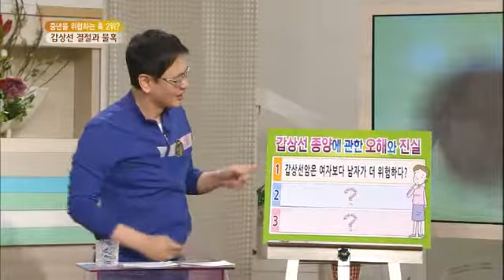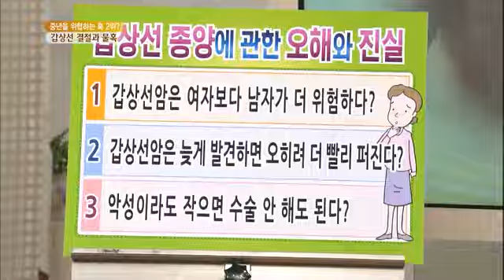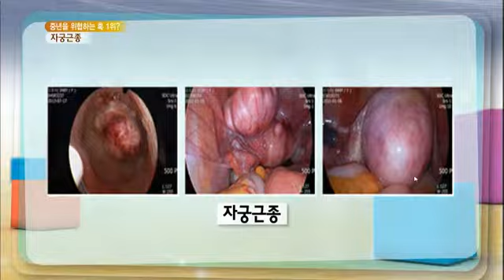무엇이든 물어보세요 - Ask Anything 20140306 # 007